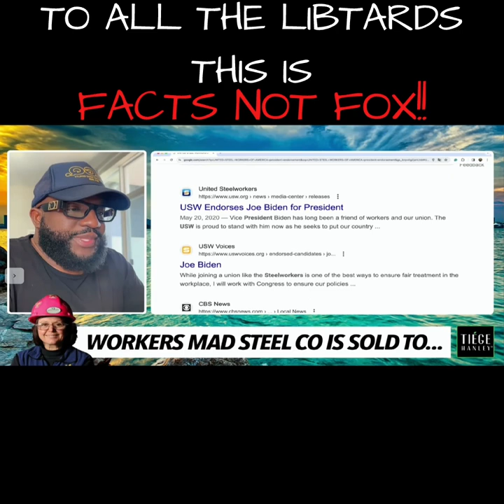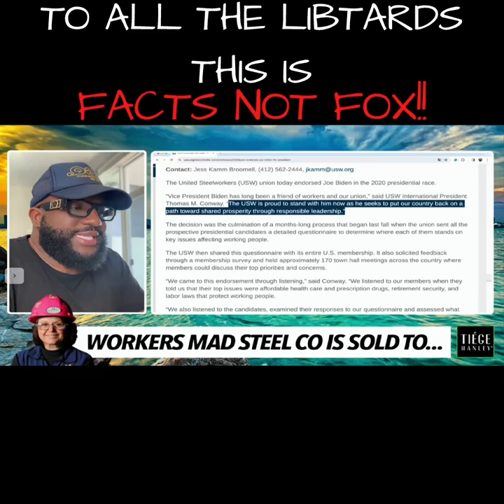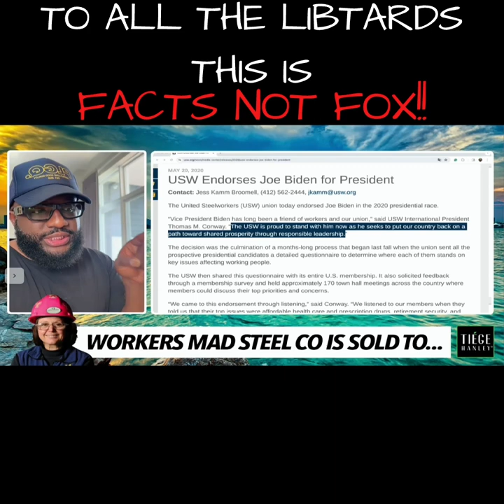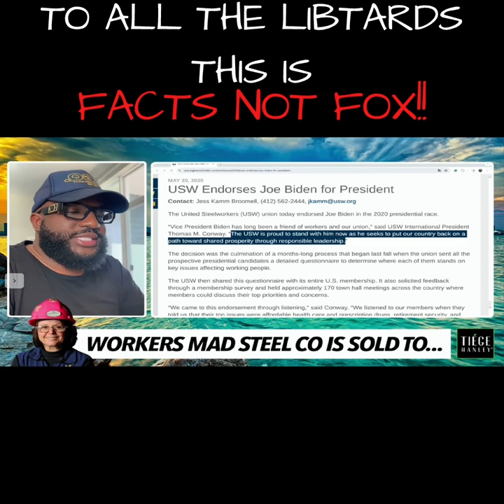America for Sale: Political Critique of Current Leadership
Description:
Delve into the contentious debate surrounding the current administration's policies with regards to national interests. Some view the actions of the current president as enabling anti-American elites to influence the direction of the country. Explore the diverse perspectives on this issue and the implications for the nation's future.

America for sale, current president, anti-American elites, national interests, political critique